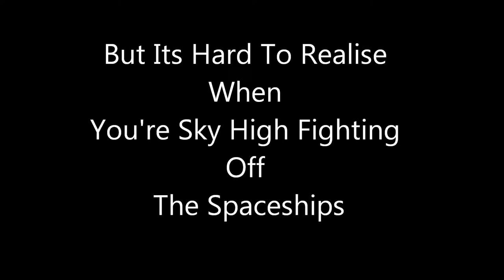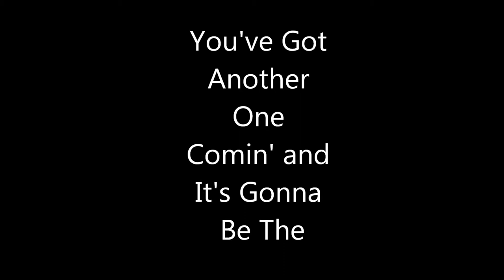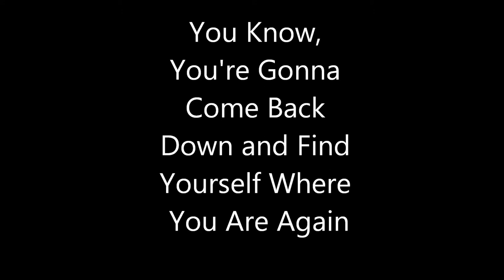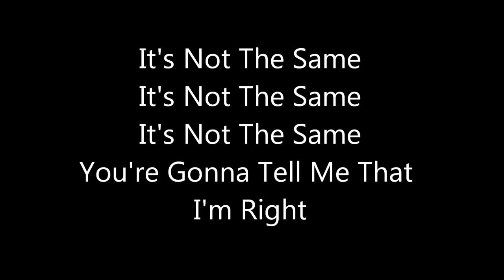TDCC - Eat That Up Its Good For You ONSCREEN LYRICS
Two Door Cinema Club - Eat That Up Its Good For You, if you've never listened to this band then you are really missing out, Tourist History is a great album! Lol and yes there is the "number counting fail" I was just tired of editing that shit and *your instead of *you're on one part. This was like the first vid I ever did so yeah